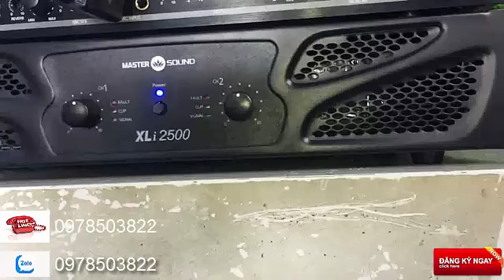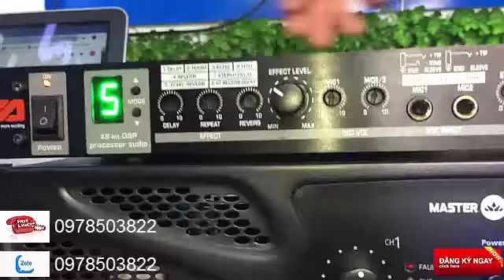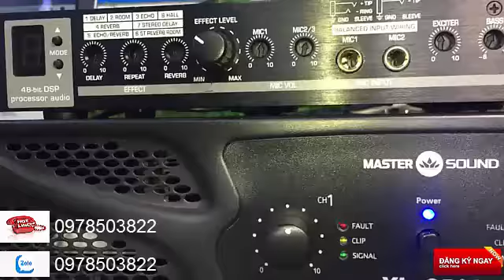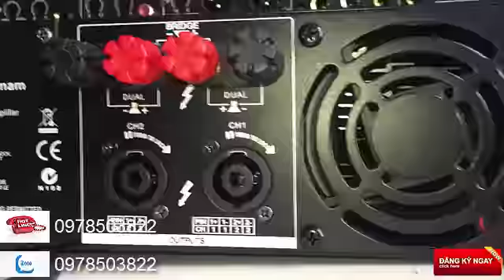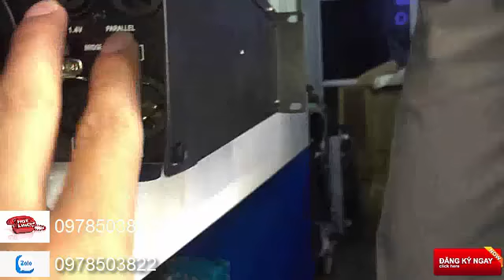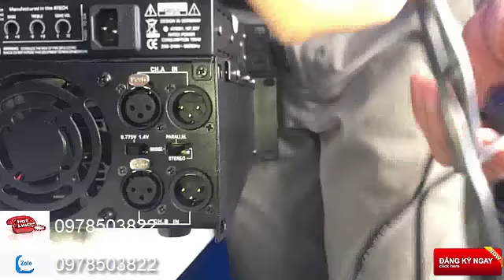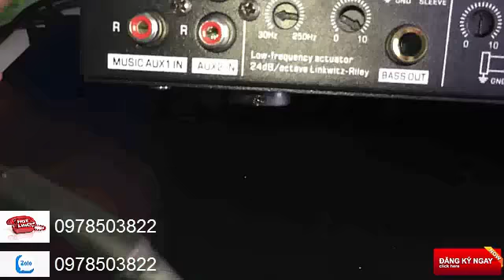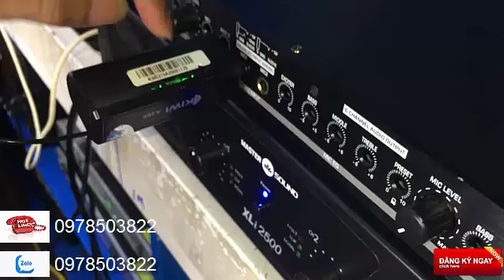combo karaoke 16 triệu 500 gửi anh hoan lạng sơn LH : 0978.503.822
Combo karaoke 16 triệu 500 bao gồm
01 đôi loa PS12 Nexo
01 công suất 2 kênh master x12i
01 mic không dây kiwi
01 vang cơ niền số KM5FX
Dây rắc đi kèm,
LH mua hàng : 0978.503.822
Tuyenvu audio Dc:158 lương thế vinh -TP bắc ninh
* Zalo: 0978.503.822